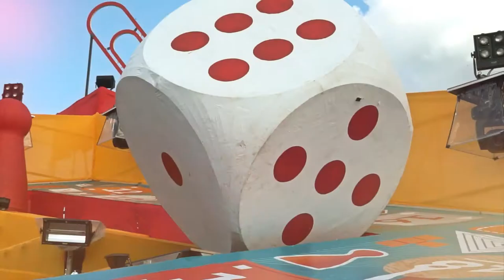Jas van Ros @ Paperclip Festival 2014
Short after movie from the closing set i played in the Rubiks Cube, tech house area @ Paperclip festival this summer.

Special credits for KJ, Motionvictim.com !